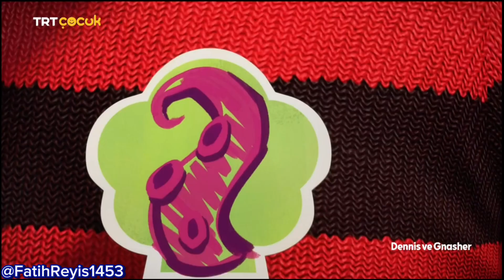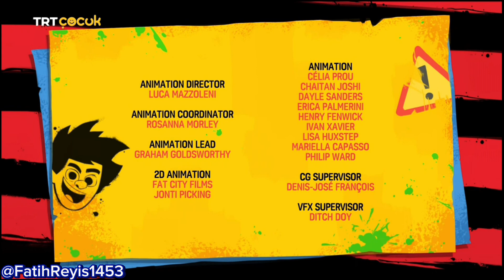(Dennis Ve Gnasher)(Oyuncu Ahtapot)(Full HD İzle)(TRT Çocuk 2024)(22.07.2024)(20:16)trtçocuk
Arkadaşlar Ben Telif Yemeyen TRT Çocuk Çizgi Filmlerini Çekeceğim İnşAllah Sorun Olmaz!😀

NOT | Arkadaşlar Ben Hergün Dizi Çekiyorum Ve Fazla Emek İstiyor Ve Geçikebiliyor Kusura Bakmayın